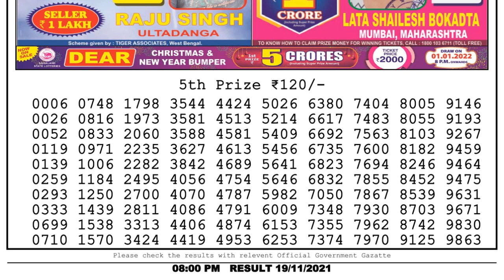Nagaland Lottery Sambad Result | Dear Lottery